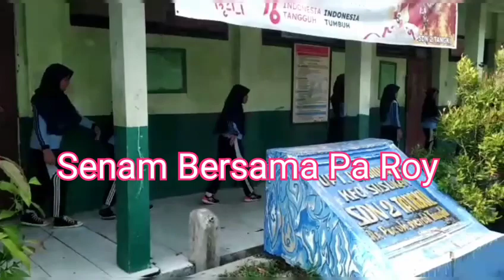Senam Bersama Pa Roy (SDN 2 Tangkil - Susukan -Cirebon)